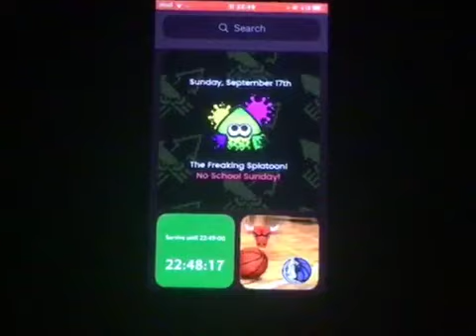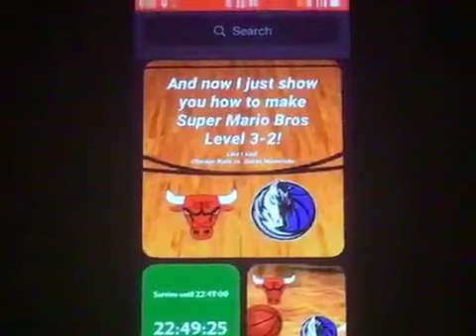AWW, NO SCHOOL SUNDAY! THE CHICAGO BULLS VERSUS THE DALLAS MAVERICKS!!!